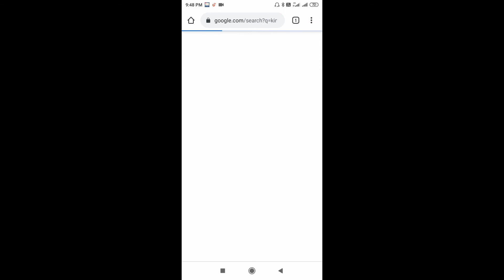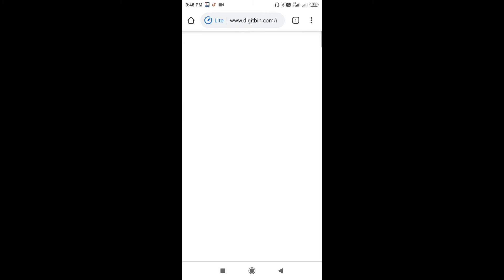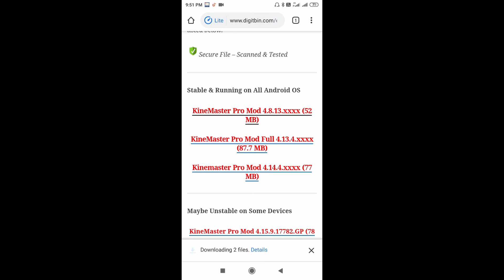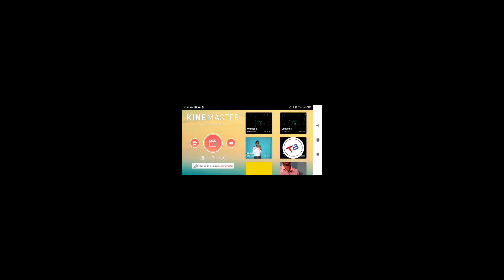How To Remove Kinemaster Watermark || Bina Logo Ka Kinemaster Kaise Download Kare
Vlog Gorilla pod

Dosto aaj ke is video mein bataya hoon Maine apne 1000  views kaise laya hain .